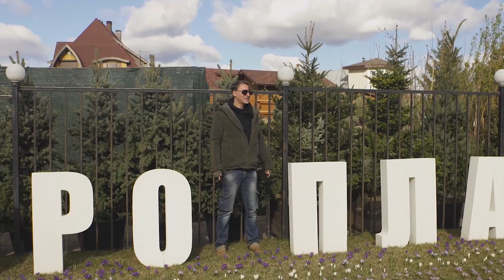ЕВРО ПЛАНТ открывает сезон! Новый ассортимент растений, видео репортаж из садового центра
Садовый центр "Евро-Плант" начинает работу!

В этом ролике мы расскажем, как готовилась площадка к открытию, какой ассортимент растений приехал и откуда. И, конечно, мы сняли небольшой обзор новинок и хитов продаж из первой поставки.

Для вашей безопасности мы организовали работу с соблюдением всех санитарно-гигиенических требований, а также с возможностью бесконтактной покупки и доставки.

Ждём вас, как обычно, с 9 утра до 9 вечера без выходных. Мы поможем сделать ваш сад зелёным и цветущим уже сегодня!